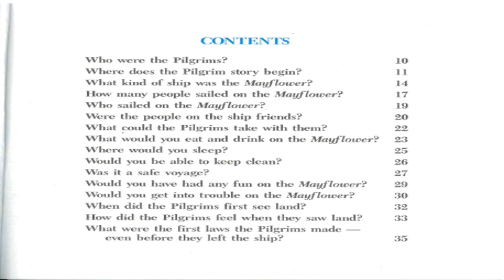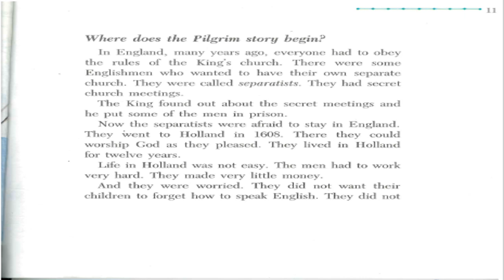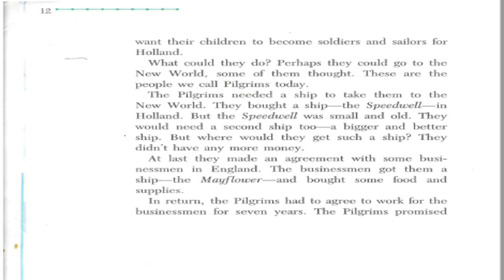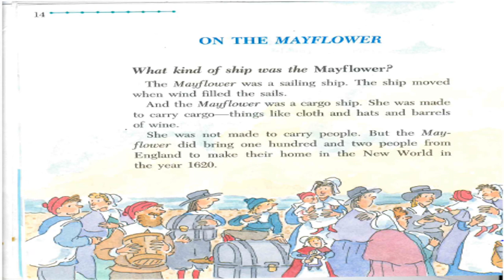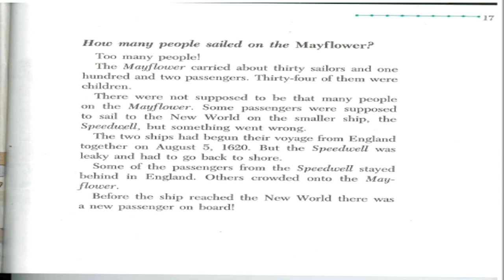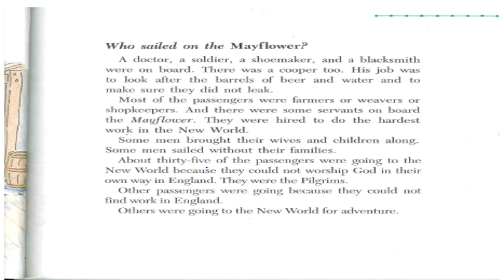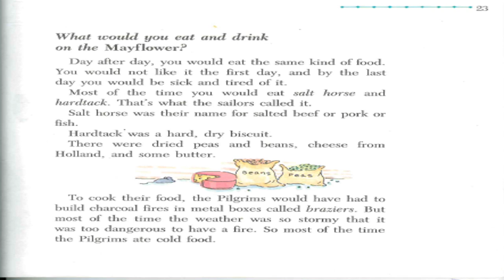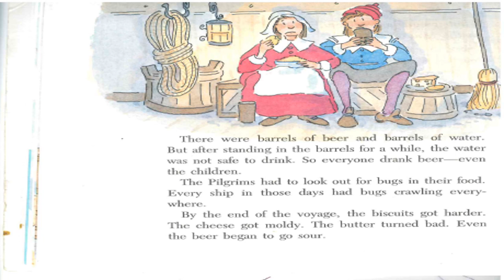If you sailed on The Mayflower in 1620 DAY 1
Book If you sailed on the Mayflower pages 1-24